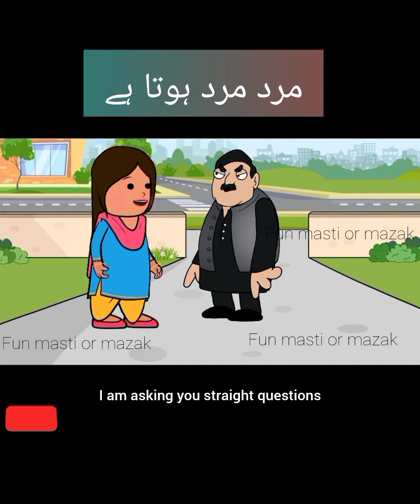A men is a men😠funny